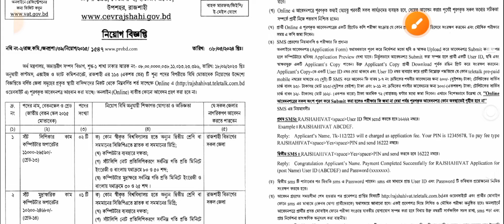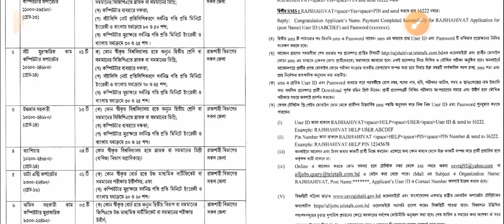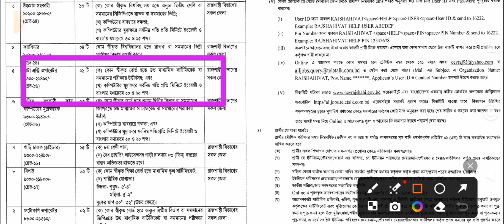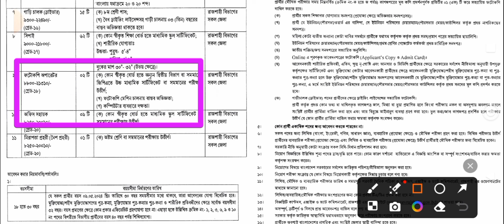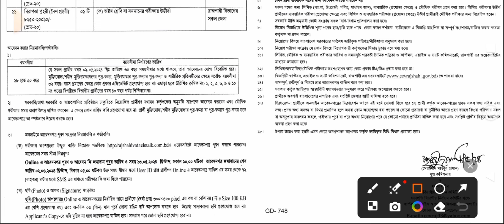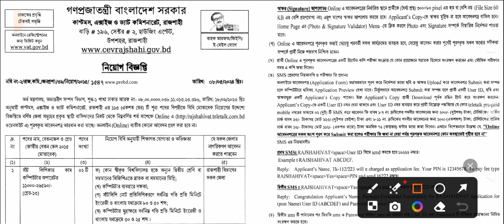কাস্টমস এক্সাইজ ও ভ্যাট কমিশনারেট, রাজশাহী নিয়োগ বিজ্ঞপ্তি 2024. Customs excise Job Circular 2024.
কাস্টমস এক্সাইজ ও ভ্যাট কমিশনারেট, রাজশাহী নিয়োগ বিজ্ঞপ্তি 2024.
 Customs excise & vat commissionerate rajshahi Job Circular 2024
কাস্টমস এক্সাইজ ও ভ্যাট কমিশনারেট নিয়োগ বিজ্ঞপ্তি ২০২৪